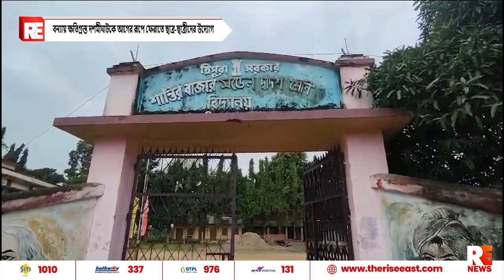বন্যায় ক্ষতিগ্রস্ত দশমীঘাটকে আগের রূপে ফেরাতে ছাত্র-ছাত্রীদের উদ্যোগ